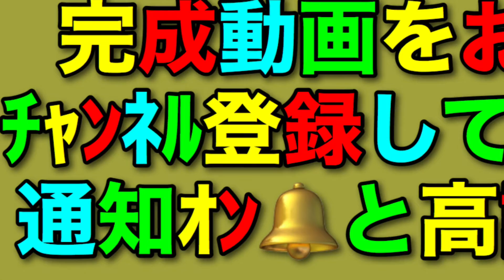【音の錯覚】第30回大抽選会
⚠️本編は明日夜6時の投稿です！

【当選者様へのコメント】
当選おめでとうございます！
語彙力の『彙』ってなかなか難しい漢字ですね…。